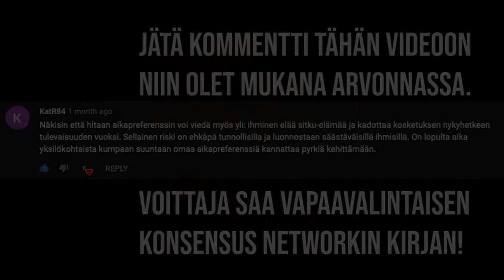#5 Rahaton nainen: Bitcoin korjaa (melkein) kaiken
Tässä jaksossa käydään läpi kolme isoa asiaa, jotka Bitoin kirjaa ja joita Bitcoin ei voi korjata:
Inflaatio, korruptio, politiikka, sodat, meritokratia, rikollisuus...

Äänestä seuraavan jakson aihe näistä kommentoimalla tähän videoon. Kommentoijien kesken arvomme vapaavalintaisen Konsensus Networkin kirjan seuraavista:

Jos arpa ei tällä erää onnista, voit myös hankkia kirjoja itsellesi halvimpaan mahdolliseen hintaan hyödyntämällä 10% alennuskoodia: RAHATONNAINEN

1. Rahan historia
2. Rahan teknologinen kehitys
4. Desentralisoitujen yhteisöjen pysäyttämätön voima
5. Mitä on Fiat-valuutta?
6. Bitcoin-uskonto, kultti
7. Individualismi vs kollektivismi
8. Sosialismi vs kapitalismi
9. Kaikki mitä olet halunnut tietää lohkoketjusta. (jakso tulossa)
11. Inflaatio - hyperinflaatio - hyperbitcoinisaatio?
12. Bitcoin on rikollisten suosima raha?
13. Bitcoin ei ole anonyymi!
14. Voiko bitcoiniin sijoittaa?
15. Bitcoin ja hintaspekulaatio: valaat halltsee?
16. Bitcoin: digitaalinen kulta
17. Ajallinen hajauttaminen, eli DCA säästämisen strategiana
18. Bitcoin ja verotus
19. Kuinka hankit bitcoinia turvallisesti?
20. Kuinka säilytät bitcoinia turvallisesti?
21. Bitcoinin varaan rakennetut uudet finanssipalvelut
22. Kuinka asennat Bitcoin-lompakon turvallisesti?
23. Mitä on kylmäsäilytys ja paljonko se maksaa?
24. Voidaanko minun bitcoinit hakkeroida?
25. Salamaverkko: bitcoinin "käyttölompakko"
26. Missä bitcoinilla voi maksaa?
27. Kannattaako bitcoineja käyttää (Greshamin / Thierin laki)
28. Paskapoletit, eli shitcoinit
29. Bitcoin ja toksisuus
30. Perusvaatimukset bitcoinaajalle
32. Kuka on Satoshi Nakamoto?
33. Bitcoin: itsenäinen, elävä organismi
34. Deflaation ihmiskunnan kehityksen yhteys
35. Miksi et tiedä mitään itävaltalaisesta taloustieteestä?
36. Vaihtoehtoiskustannukset, rajahyöty ja rikkonaisen ikkunan virhepäätelmä
37. Miten bitcoinin lähettäminen ja vastaanottaminen toimii?
38. Miten bitcoinien louhinta toimii?
39. Tuhlaako Bitcoin energiaa?
40. Bitcoin-johdannaiset: no or go?
41. Kuinka Bitcoinin voisi tappaa?
42. Bitcoin populäärikulttuurissa
43. Nacho keys, nacho Bitcoin